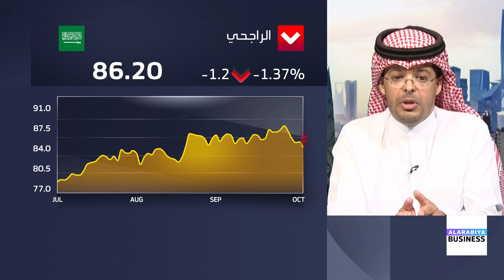محمد الميموني: زخم الإدراجات الجديدة يقود ارتفاعات مؤشر السوق السعودية خلال 2024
مستشار مالي في المتداول العربي محمد الميموني:
📌 زخم الإدراجات الجديدة يقود ارتفاعات مؤشر السوق السعودية خلال 2024
📌 سوق الأسهم السعودية لم تشهد أي تغييرات هيكلية، والارتفاعات منذا بداية 2024 كانت بسبب الإدراجات الجديدة في السوق